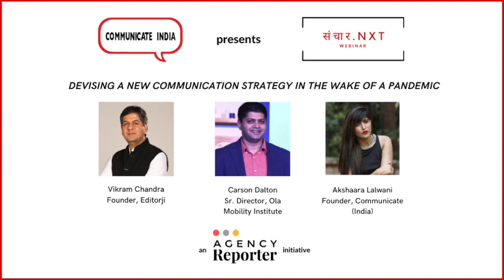Devising a new communication strategy in the wake of a pandemic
We are trying to assess the change in consumption pattern of news during and after pandemic phase - Since the lockdown has given the audience spare time and choice to experiment, their consumption pattern is bound to shift. Any change in the consumers’ news choices, news mediums, way of consumption - print, tv, digital - video, audio, infographics etc. will decide what formats will work. Has the consumption of fake news gone up?

Opinions will be formed on how content will be treated going forward. - We will definitely need a new approach to the news content. It might even mean, consumers are more than ever willing to pay for news. Has lockdown given the audience a sense of differentiating between a real news and a fake news, a for the advertiser news item vs for the audience news item because of consuming news from so many different and even newer sources. Will the brands become more accountable and socially responsible? How is PR going to tackle brand crisis in these cases?

Expectations from the Communications industry to help with the sudden required transition as organically as possible - For brands, creating their good image in consumer’s mind is a mammoth task and no doubt organic sounding, seeded content plays a very important role there. How can brands ensure the smooth transition of consumption pattern without jeopardising the integrity of news. Will this mean that native content will be on a rise? Will this mean that brands will start building their own parallel communication channels?